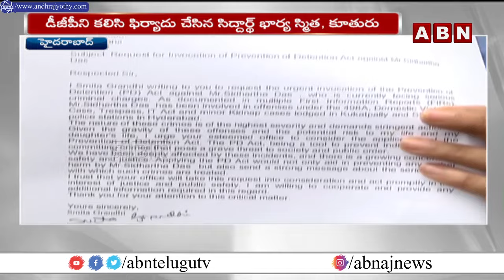మా నాన్నే నన్ను కిడ్నాప్ చెయ్యాలని ట్రై చేశాడు..! | Hyderabad Celebrity Resort | Latest Updates |ABN